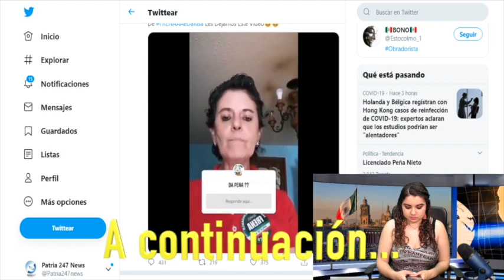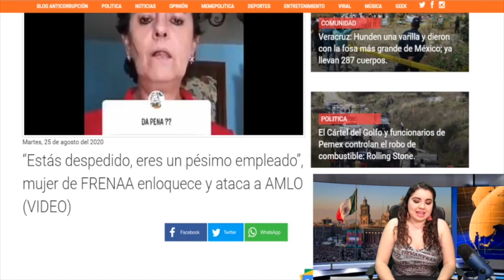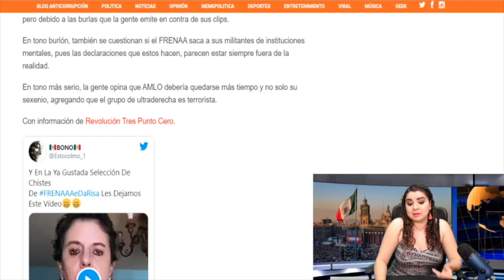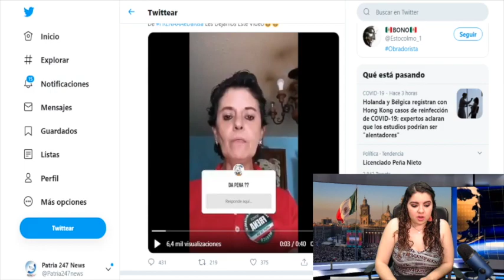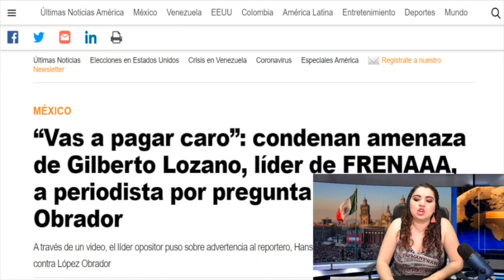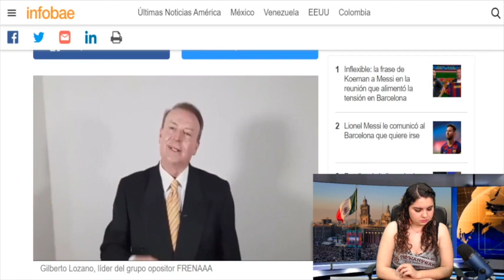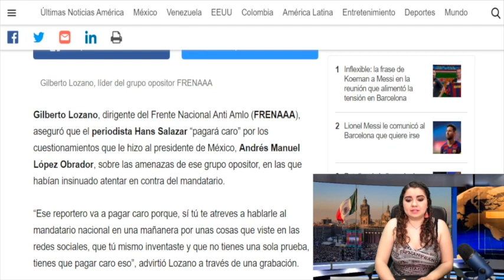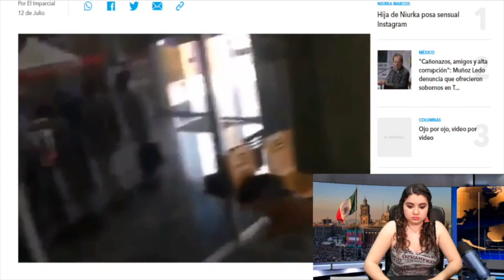¡Último minuto! Mujer Golpista Psicópata Se Lanza Contra AMLO, Así Lo Amenazó, D P3nde#j0 No Lo Bajó